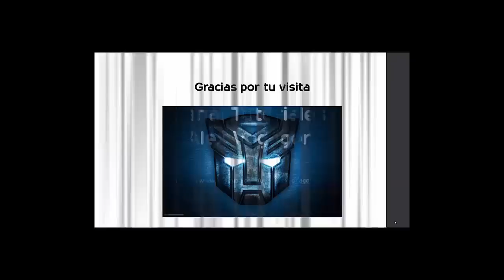Enrique Peña Nieto se Alburea solo, San Andres Tuxtla Veracruz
Veracruz, México; 16 de febrero,. 2015.-- El acto del presidente de la república, Enrique Peña Nieto en San Andrés Tuxtla fue un evento del más puro estilo priista, como en los viejos tiempos, de convencer para ganar el voto y la simpatía de los beneficiarios de los  distintos programas sociales del gobierno federal.
Es el mismo priismo de siempre –solo que ahora se da desde el poder- los camiones de colonos, acarreados, solo que ahora no se les entrega una tradicional bolsa con un lonche, sino que son los beneficiarios de los programas federales de Prospera contra el hambre.
Los vecinos que no fueron llevados en camiones, se les dio dinero en efectivo para que pudieran trasladarse en un taxi, o sea que vamos prosperando.
El de este lunes era un ambiente de fiesta en el distrito de Los Tuxtlas.
Porque como bien dice el slogan “Sin Hambre, Veracruz Prospera”.
El campo de futbol de la escuela de bachilleres de San Andrés Tuxtla se vio prácticamente sitiado, desde varias cuadras a la redonda había vallas de seguridad con rejas de metal para impedir el paso de quienes no fueran llevados por los coordinadores de los programas sociales.
El primer reten de policías y militares estaba desde la carretera federal, a la altura del restaurante El Amate.
En las proximidades del campo, en las cuadras cercanas, solamente se escuchaba una indicación: ¡hagan una sola fila! Aunque se formaban cuatro filas en una misma calle, todas de colonos beneficiarios de programas sociales.
Ya en el interior del campo de futbol, que está cubierto por una enorme estructura metálica, con techo de plástico para evitar que los rayos del sol peguen directamente a los cientos de colonos que ya ocupan todos los asientos y hasta las gradas de los lados.
Al fondo se puede leer la leyenda: Sin Hambre Veracruz Prospera, 2 años cumpliendo sin hambre.
Mientras se espera la llegada del presidente Peña Nieto y la comitiva presidencial, los grupos que están acorralados por cercas de metal, lanzan porras que ya han sido previamente practicadas y memorizadas: Peña, Peña, Peña, sin hambre México prospera, Peña, Peña, Peña, se ve, se siente, Peña está presente.
No podía falta en un ambiente de fiesta la animación del músico “Yerri” de Veracruz para el mundo…
Como parte de la escenografía, en la última fila del presídium, son acomodadas algunas de las cuatro mil mujeres beneficiarias del programa de siembra de estevia.
El área destinada a los fotógrafos y reporteros de medios de prensa, locales, estatales y nacionales, estaba colocada en los tres cuartos de la cancha, lejos, muy lejos del presídium, no fuera a ser que algún reportero se le antojara lanzar algún tiro a gol.
Se escucha por el micrófono oficial una voz que dirige la porra: vamos a practicar la porra del Ole Ole que es la que más gustó: Olé, Ole, Ole, Peña, Peña se ve y se siente.
De pronto a las 13:15 horas, se escuchan los motores de los helicópteros que trasladan al presidente Peña Nieto y que ya se aproximan a aterrizar a un costado del campo.
Así aparece el presidente Peña Nieto por un costado, se acerca a las vallas metálicas para estrechar la mano de los asistentes, que sacan sus celulares y le piden tomarse una foto.
Prácticamente bloquean el paso del presidente Peña Nieto, que estrecha las manos que le extienden, saluda, se toma fotos, incluso se mete entre las vallas y comienza a caminar fuera de futa hasta la parte posterior del terreno, lo que es aclamado por la multitud.
Durante más de 15 minutos, el presidente Peña Nieto saludó y se tomó fotos con todos los que se lo solicitaron.
Fue una cálida, muy cálida y humana acogida la que le dieron, la cual fue reconocida por el mandatario en su discurso, aunque para no variar, causó risa el hecho de que aclarara que no era albur, sino que en verdad había sido una muy cálida recepción, se veía contento, alegre, emocionado.
Dice el filósofo del pueblo Pancho López:
¡ el presidente Enrique Peña Nieto, que el candidato federal a la diputación por el distrito de San Andrés Tuxtla, donde estuvo entregando apoyos, es Jorge Carballo Delfín, hasta hace unos días, secretario estatal de Desarrollo Social? Eso por los actos de campañas electorales anticipadas.